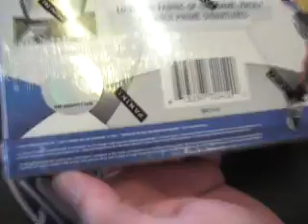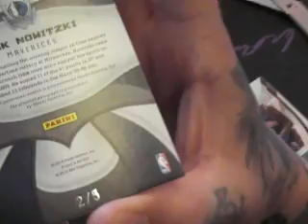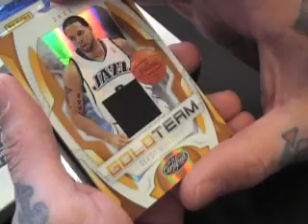Jeremy's 09/10 Panini Certified Basketball Box Break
Hey Jeremy,

Sorry for the wait man. YouTube videos upload was not working. It istil isnt but this one popped up. Thanks again buddy, Chris J.